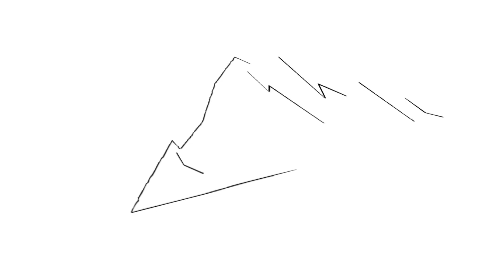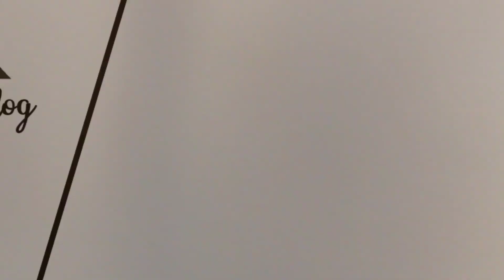ഒരു പത്തനംതിട്ട യാത്ര | kakka mala | pathanamthitta | Untold places | wanderering vlog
| Wanderering vlog |

   kakka mala location:
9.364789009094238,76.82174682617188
Pathanamthitta, kakka mala

camera:

Nikon D3200

Editing software:
powerdirector apk

Thumbnail
Adobe photoshop
Adobe lightroom

| Wanderering vlog |